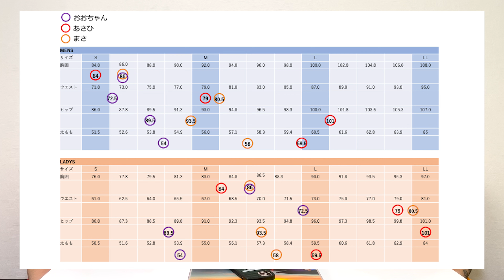【性転換】元女子の身体ってどうなってるの？最先端の3DCGを駆使して元女子の身体を徹底分析してみた‼︎株式会社FMB協業プロジェクト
今回はなんと‼︎株式会社FMB様と協業プロジェクトです🔥
日本初のプロジェクトになります！！！

ミュータントウェーブ公式アカウント
LINE(ID)
ミュータントメンバー公式Instagram
●おおちゃん